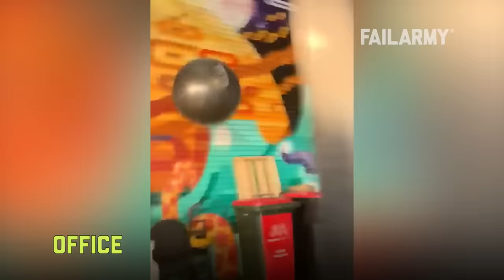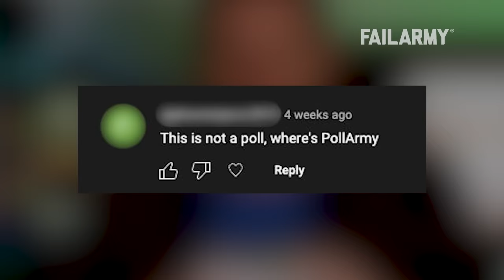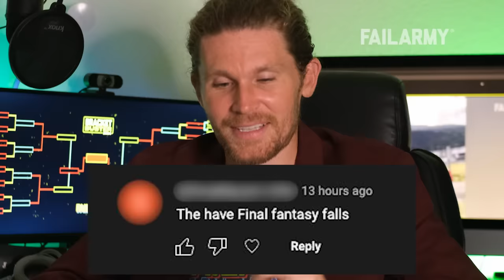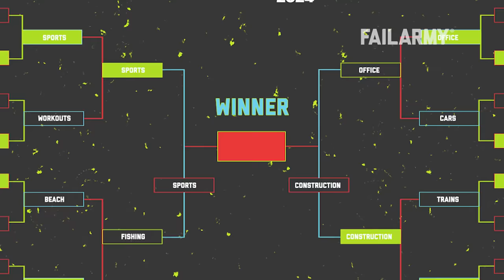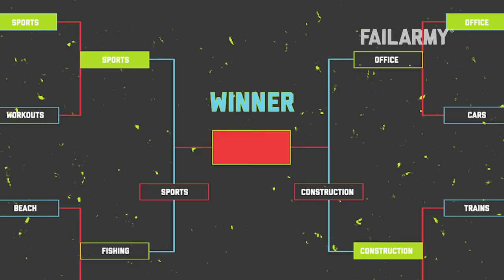Our Most Epic Fails - Fans Picked! FailArmy April Rewind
Place your bets... and don't peek! Let us know where your bracket gets busted.

►►► Submit your videos for the chance to be featured 🔗 ▼ Follow us for more fails!

Hosted by Brendan Nagle @naglefeed